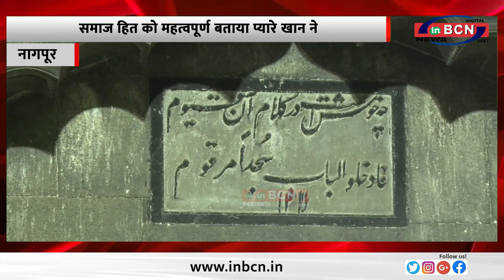प्यारे खान समेत समाज बंधुओ ने किया मुस्लिम भाइयो से सवांद...INBCN NEWS